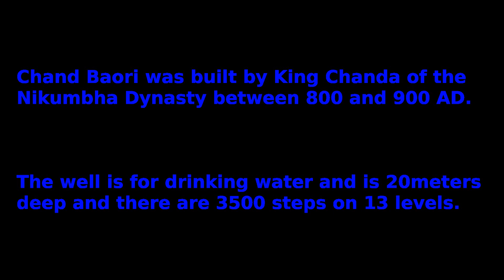Chand Baori stepwell Abhaneri near Jaipur, Rajasthan, India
Chand Baori was built by King Chanda of the Nikumbha Dynasty between 800 and 900 AD.
The state of Rajasthan is extremely arid, and the design and final structure of Chand Baori was intended to conserve as much water as possible. At the bottom of the well, the air remains 5-6 degrees cooler than at the surface, and Chand Baori was used as a community gathering place for locals during periods of intense heat.  The well is for drinking water and is 20meters deep and there are 3500 steps on 13 levels.  Was only used by women who collected their own water to ensure it was pure (the bucket can't be touched by a lower caste).